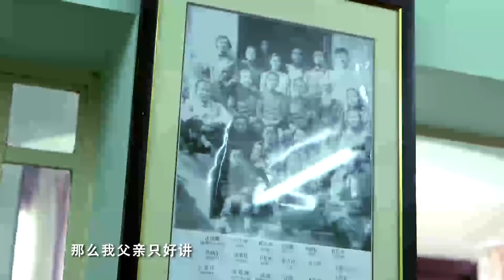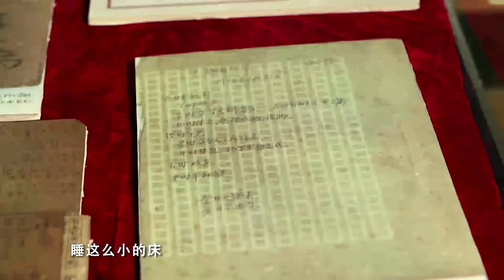丰子恺先生坚强乐观 爱护生命就是爱护自己的心《一本书一座城》花絮|浙江卫视纪录片